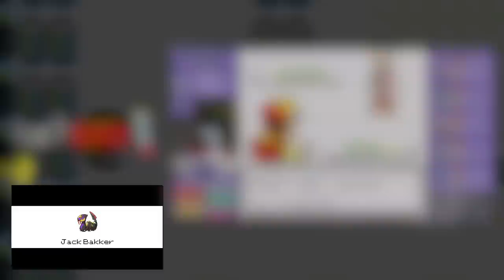Dratini Only - Pokemon Yellow